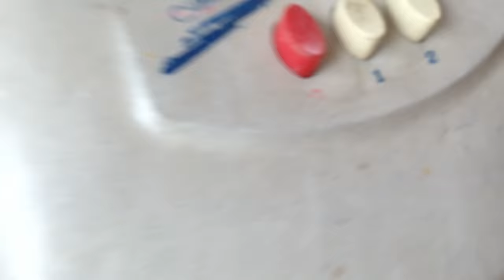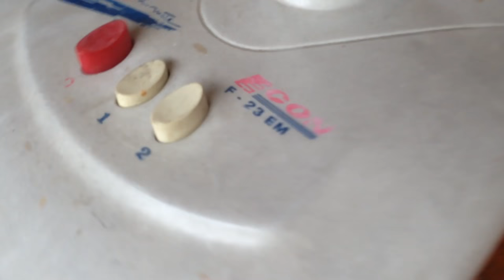sivicom mini FAN and econ desk fan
4 blades mini ceiling fan and 3 blades desk fan